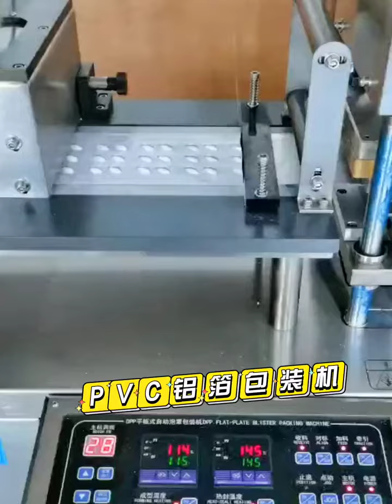PVC aluminum foil packaging machine